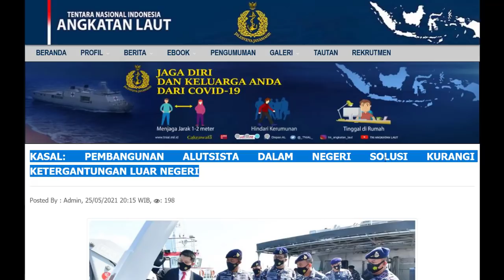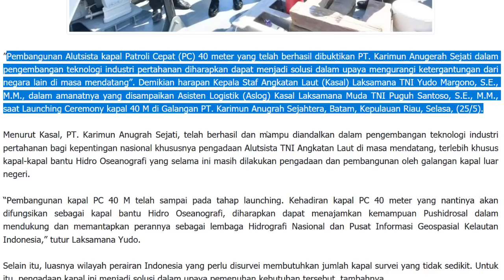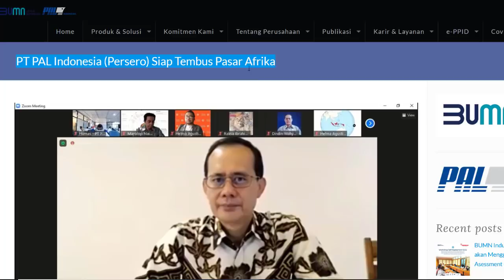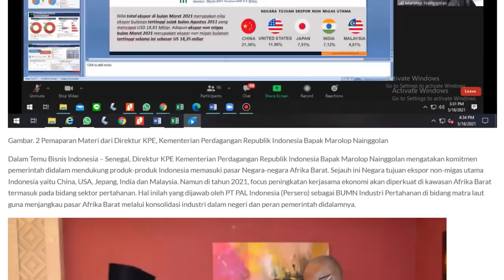SEMAKIN MATANG!! TNI AL DAPAT KAPAL BARU, PT PAL INDONESIA SIAP TEMBUS PASAR AFRIKA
Nah indonesia sebagai negara kepulauan dengan luas laut yang lebih besar dari pada daratannya,, sudah sepatutny memiliki kemandirian dalam menciptakan alutsista pertahanan matra laut.
Dan Hal ini pun tentunya perlu didukung dengan galangan2 kapal, pencipta kapal perang bagi Indonesia,, baik itu swasta maupun negeri,,
Dan syukurnya kini Indonesia pun sudah banyak memiliki galangan2 kapal professional dan mandiri
Nah baru baru ini salah satu galangan kapal swasta Indonesia PT Karimun Anugrah Sejati pun Kembali meluncurkan sebuah kapal baru untuk TNI AL,,yaitu KRI Polux 935, yang nantinya akan difungsikan sebagai kapal  Hidro Oseanografi,
Nah jenis kapal apakah ini,, apakah fungsinya dan bagaimanakah spesifikasinya,, setelah ini kita bahas bos,,
Berita selanjutnya lagi2 datang dari PT PAL Indonesia,,
Sebuah galangan kapal perang milik negara yang beritanya kini dikatakan telah SIAP MENEMBUS PASAR AFRIKA
negara mana sajakah yang di akan dijadikan target oleh PT PAL,
Mari simak videonya sampai habis,,,